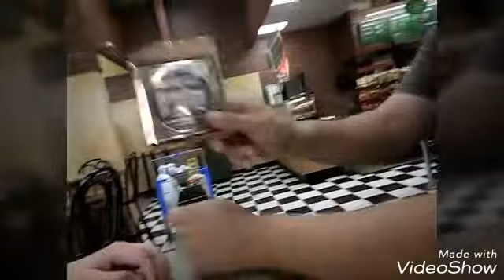Job Corps DAY 76